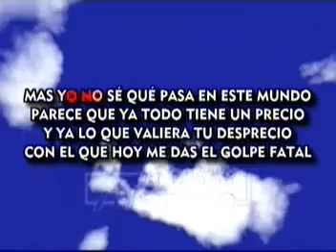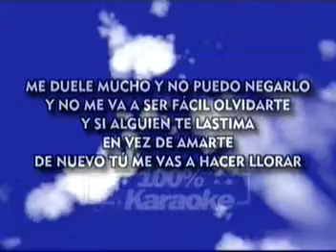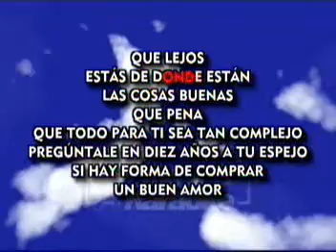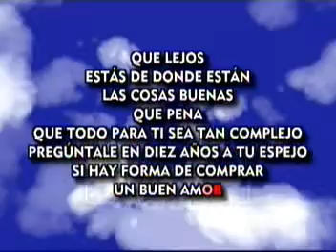Me Vas Hacer Llorar Marco Antonio Solis Las Rocas